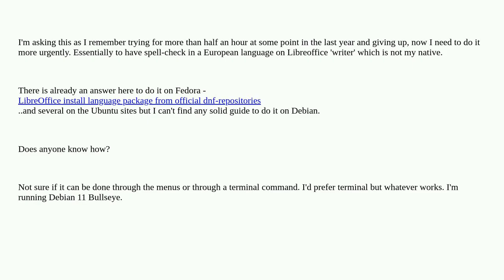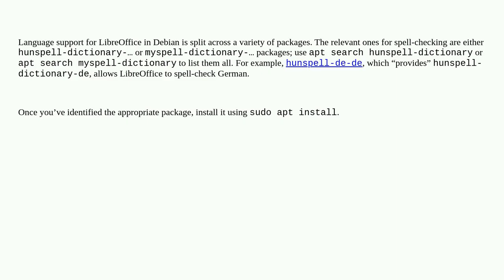Unix: install Libreoffice language pack on Debian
install Libreoffice language pack on Debian

A special thanks goes out to the community

  libreoffice debian